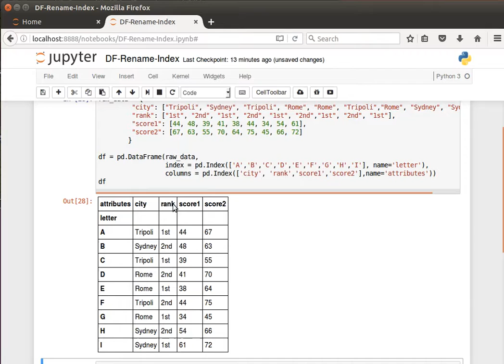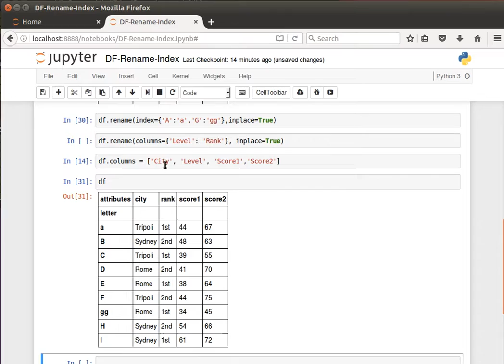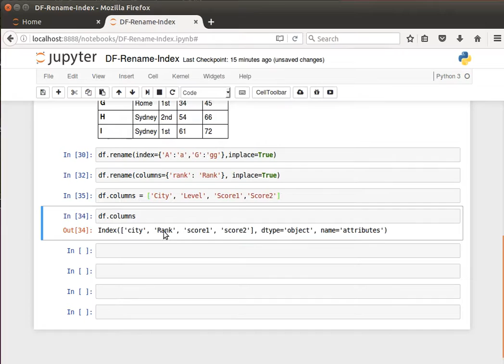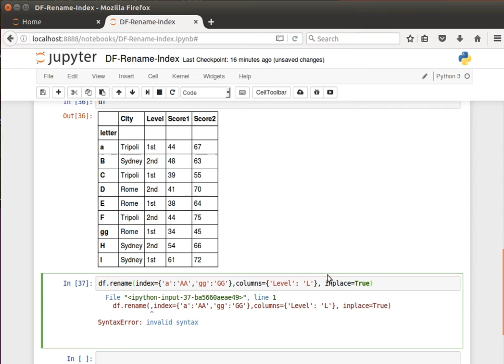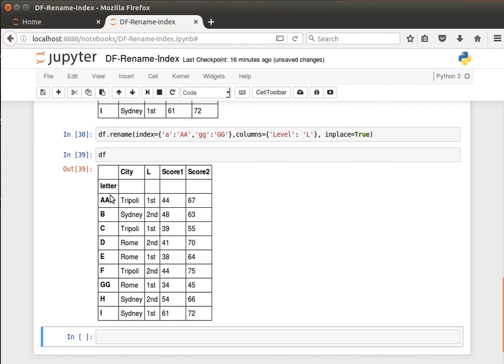37- Pandas DataFrames: Renaming the Index